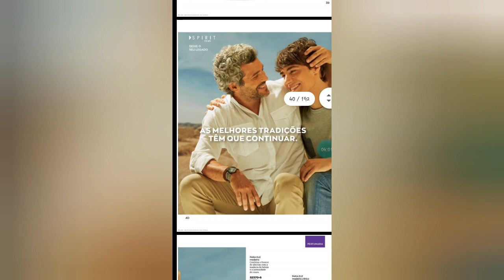Avon Cosméticos campanha 06/2021